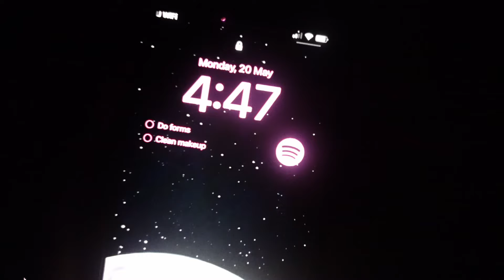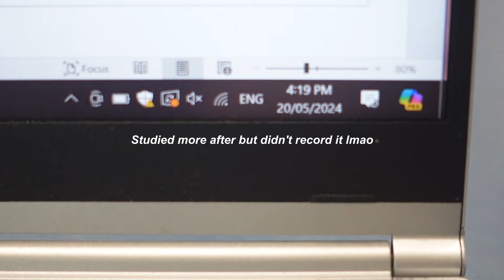5am Uni Vlog: Muay Thai, Studying, a Productive day in my life during Final season as a Law Student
Hihi!
I have been too busy this semester and have not been consistent at all T-T... but I'll post travel vlogs soon (guess where I'm going heh!)

XD